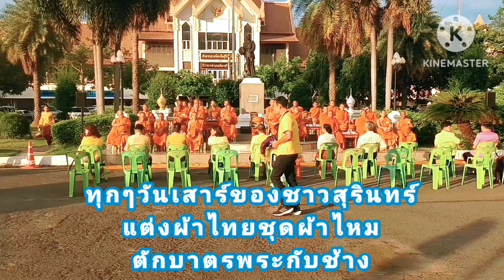ทุกๆเช้าวันเสาร์เราชาวสุรินทร์ แต่งผ้าไทยชุดผ้าไหมตักบาตรพระกับช้าง!!ตักบาตรพระกับช้าง!!สุรินทร์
ทุกๆเช้าวันเสาร์ จังหวัด สุรินทร์ มาร่วมทำบุญตักบาตร หน้าที่ว่าการอำเภอเมือง สุรินทร์ ส่งเสริมวัฒนธรรม นุ่งผ้าไทยสวมใส่ผ้าไหม ตักบาตรพระกับช้าง หน้าลานอำเภอเมือง สุรินทร์นุ่งชุดไทยตักบาตรพระกับช้าง